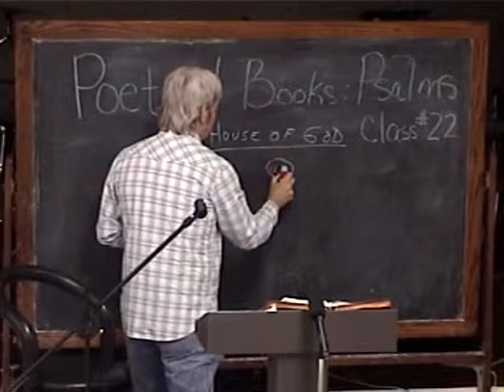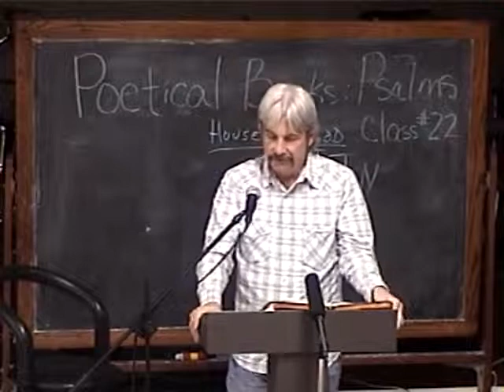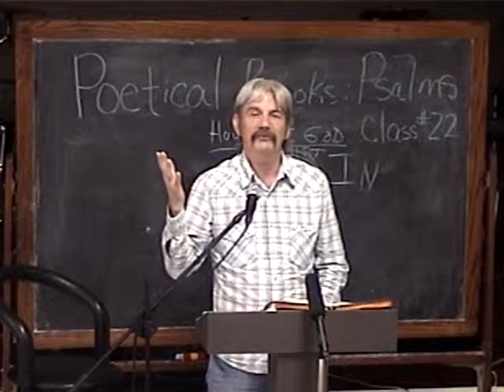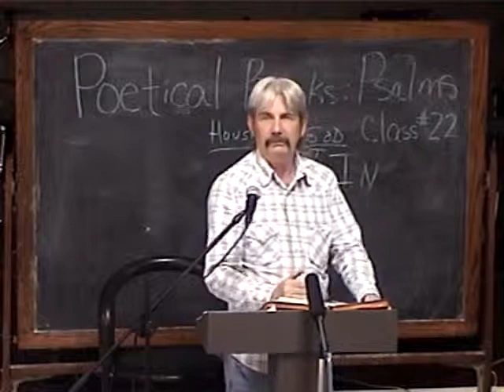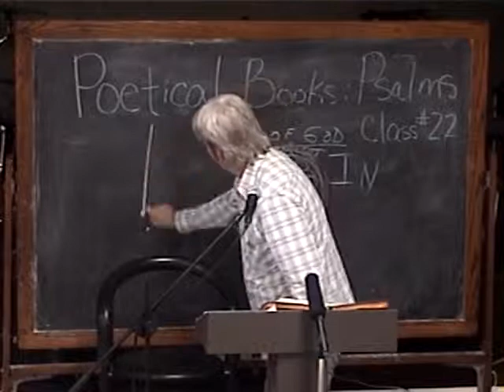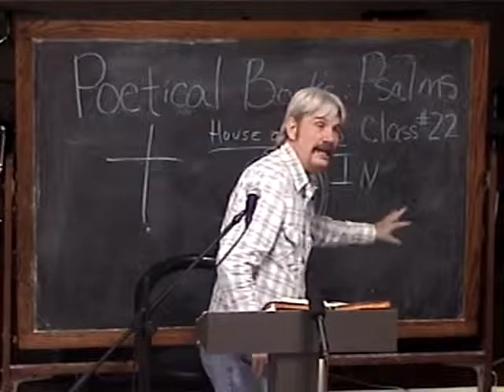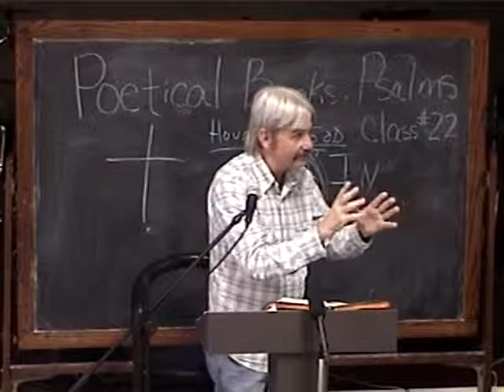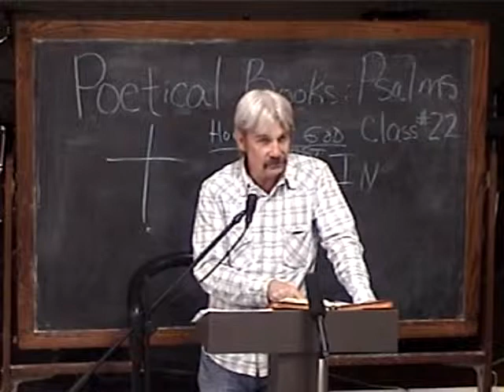22 Psalm 84A